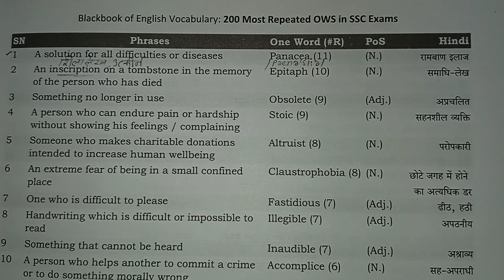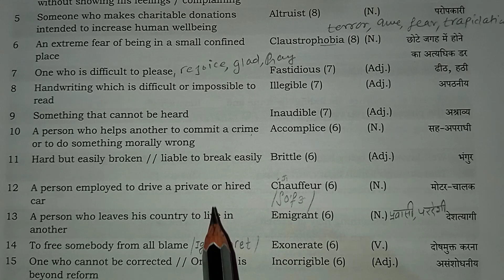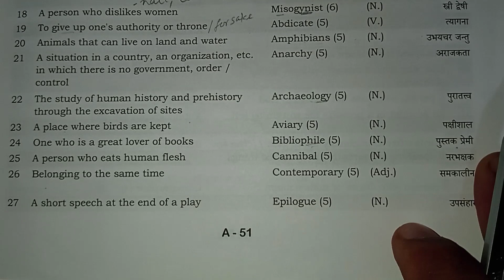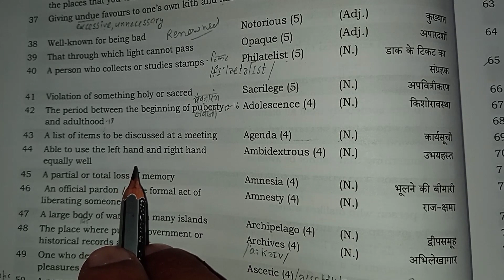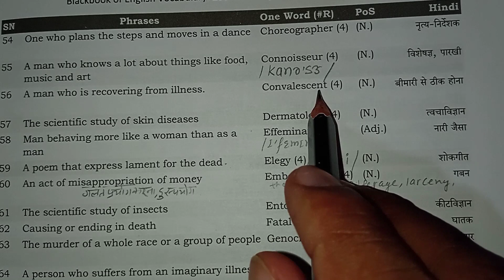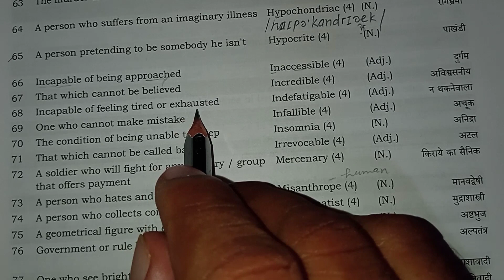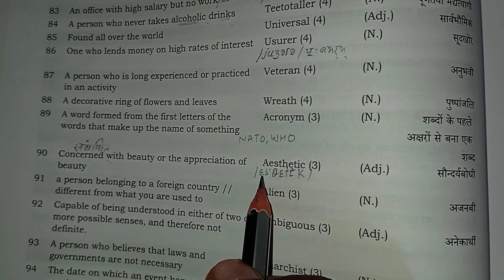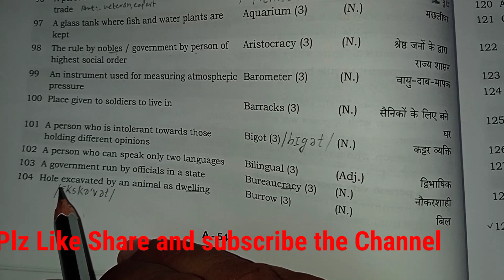Top 200 OWS(One Word Substitution) | One Word Substitution For All Competitive Exams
Top 200 OWS(One Word Substitution) | For All Competitive Exams||

Boost your English with English Academy|

This is One Of the best classes For All Competitive Exams